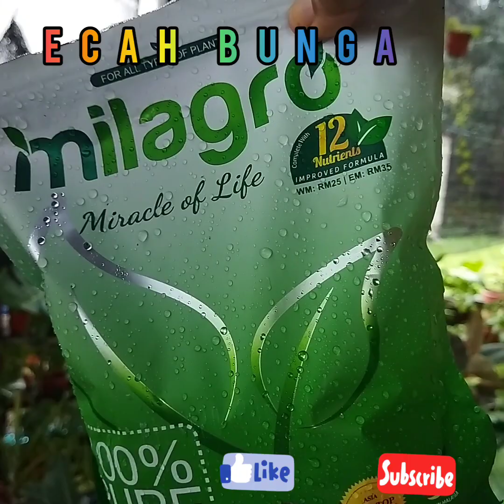suasana taman di waktu hujan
hujan lebat suasana hujan di kebun saya